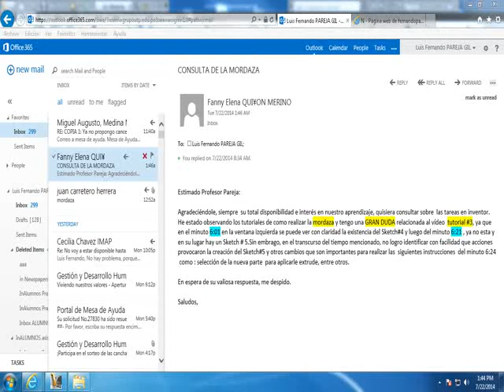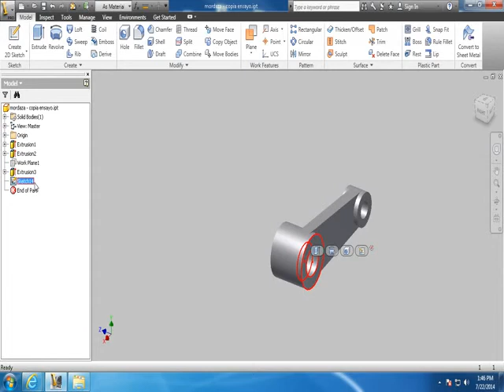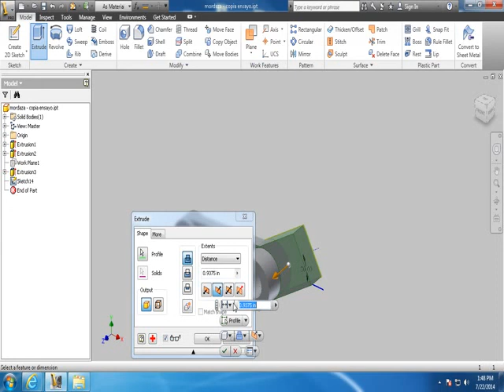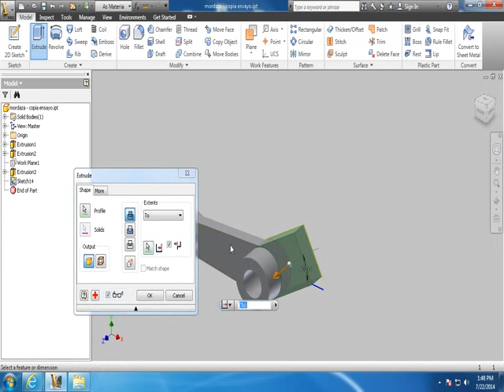Pregunta de Quiñon sobre Sketch4 y Sketch5